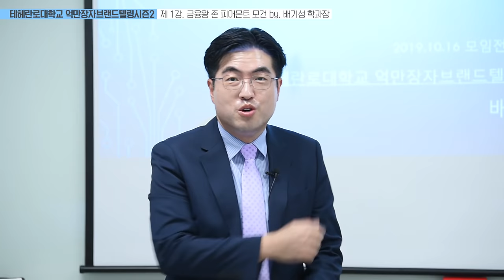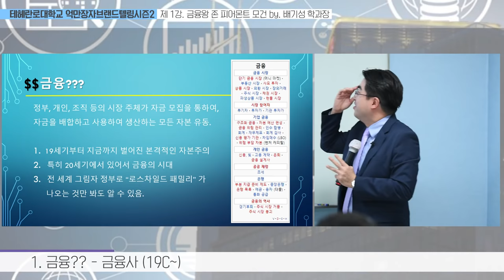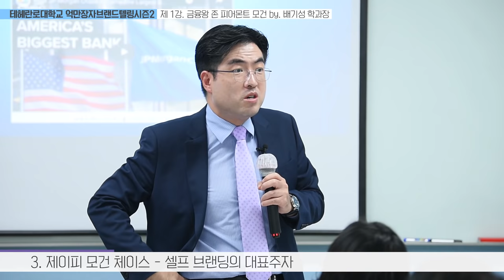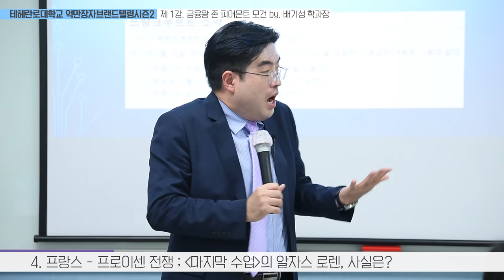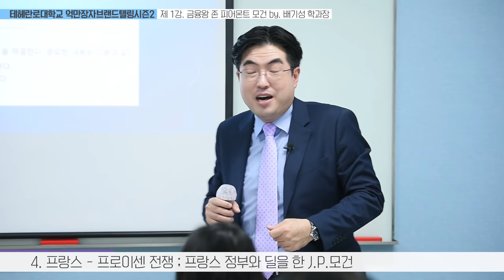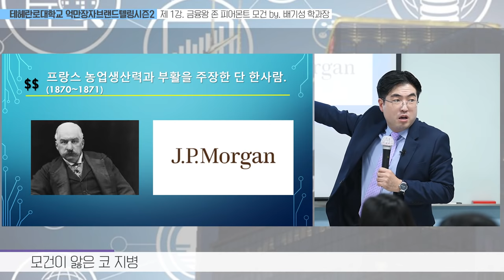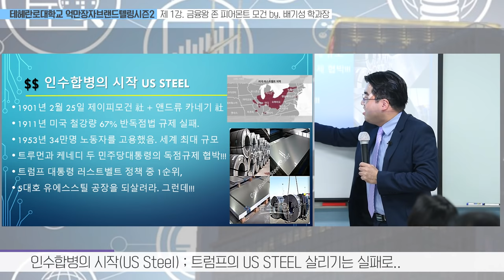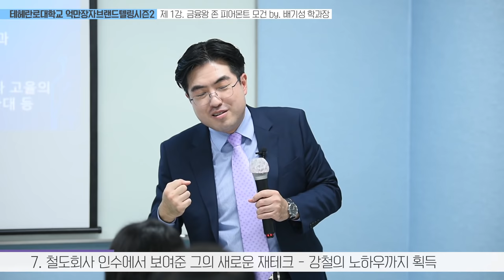금융의 제왕 J.P. Morgan 제이피 모건 1부 [억만장자브랜드텔링 씨즌2 제 1강]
배기성 강사 강연 문의

20세기를 자본의 시대로 만들었던 오직 한 사람.
억만장자브랜드텔링의 진정한 하이라이트는 바로 이 사람입니다.
그 이름 제이피모건, 자기의 이름을 딴 최고의 금융가이자, 벤처캐피탈리스트
제이피 모건.

배기성 강사가 자신 있게 내놓는 자본주의의 역사, 제이피 모건
마지막 순간까지 청문회에 나가야 했던 운명, 그러나 주식회사의 역사와 함께
하는 놀라운 금융인의 삶,

그는 과연 어떻게 돈과 조직을 건설하고 오늘날의 역사와 문명까지 바꾸었는가
그의 실체를 알아보는 강의. 지금부터 시작합니다.